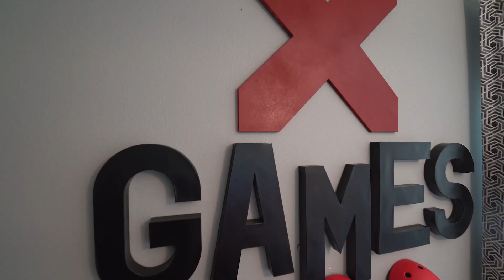A CASA MAIS BARATA DE TAMPA FL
Quanto custa comprar uma casa nos Estados Unidos? Hoje eu te mostro uma das casas mais baratas da Florida, localizadas em Tampa, essa casa é uma das mais baratas da região.

Muito bem localizada, Tampa é uma cidade litorânea e que oferece casas de alto padrão pagando muito pouco. Aqui você pode comprar a sua casa nos Estados Unidos, novinha e muito bem decorada como essas que eu te apresento no vídeo.

Tampa Bay é considerada uma das melhores cidades da Florida, além disso, Tampa é o melhor lugar para morar e investir. Se você quer mudar para os Estados Unidos e está em busca de uma casa para morar na Florida ou pensa em fazer um investimento, como por exemplo, comprar casas para alugar, esse é um excelente negócio.

Sem mais delongas, hoje você vai conhecer as casas mais baratas de Tampa. Vamos para o vídeo!

Eu sou Alex Pinz advogado que mudou para os Estados Unidos em 2010 e desde então já ajudou mais de 500 famílias a mudar ou comprar sua casa e/ou montar a sua empresa nos Estados Unidos.

Meu cliente recebe sempre todas as informações necessárias para ele tomar a decisão. Meu interesse é 100% o interesse do meu cliente. Interessando em mudar para os EUA? Quer uma boa casa, investir ou comprar uma empresa nos Estados Unidos?